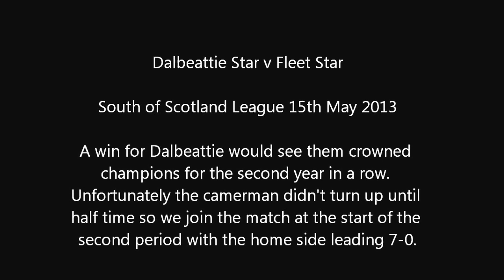Dalbeattie Star v Fleet Star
South of Scotland League 15th May 2013